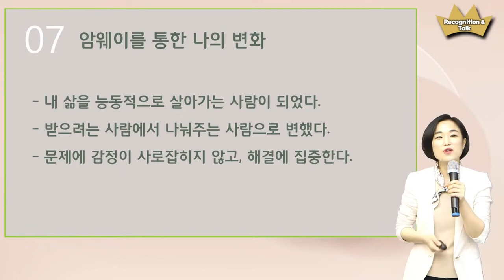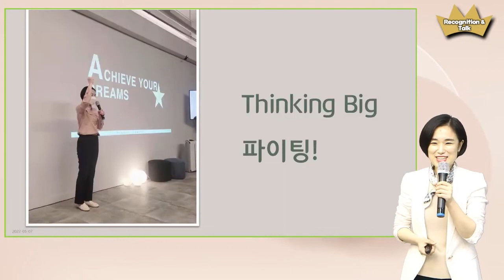[2022.05.07] Why Amway GO A65! - 최윤희 Leader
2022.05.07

제목 : Why Amway GO A65!
스피커 : 최윤희 Leader